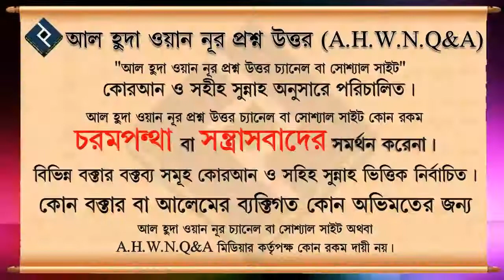সূরা মুলক ও বাক্বারাহ শেষ ২ আয়াত পড়ার উত্তম সময় ᴴᴰ┇শাইখ মিজানুর রহমান মাদানী